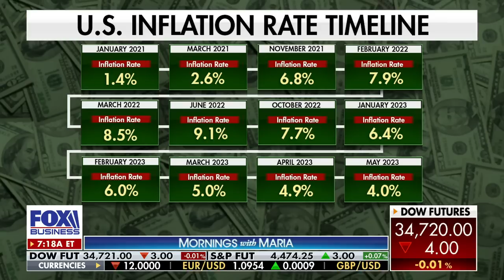We need to have more meetings with China, GOP rep. says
Rep. French Hill, R-Ark., on a Biden official canceling a China hearing ahead of Secretary of State Antony Blinken's trip, the SEC's handling of the digital asset ecosystem and the U.S. economy.